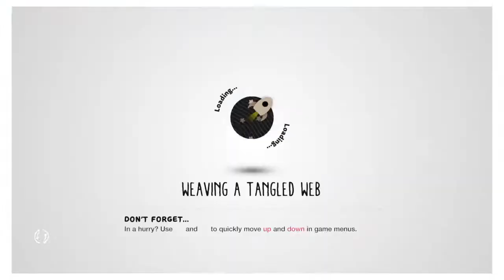Fun with: LittleBigPlanet™3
One level of gameplay on LittleBigPlanet 3